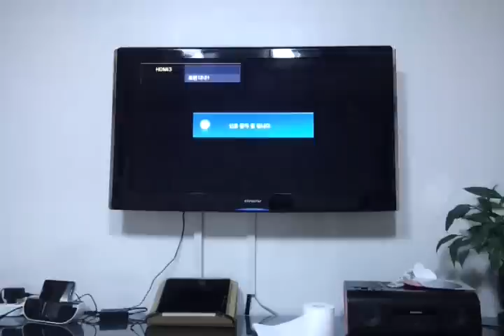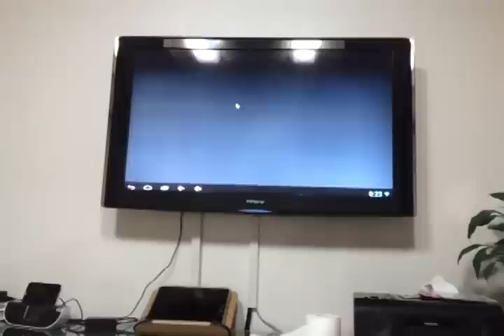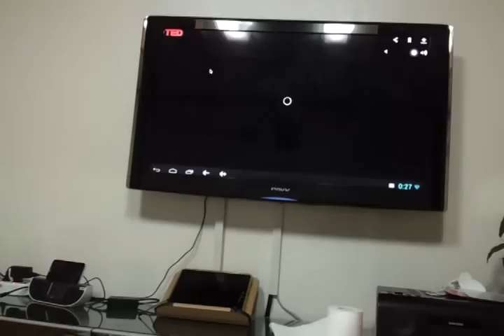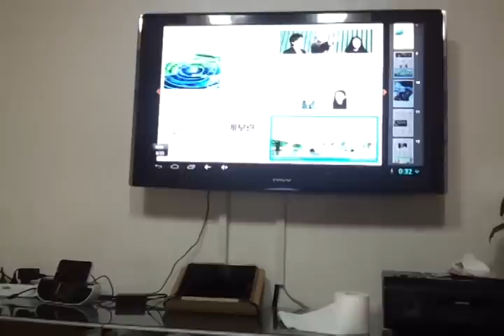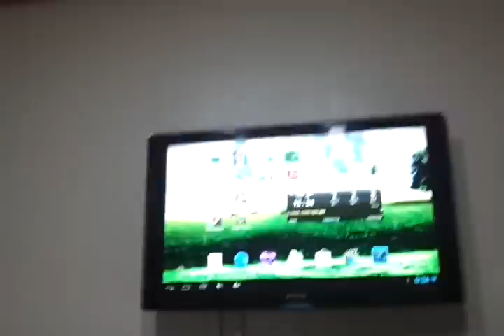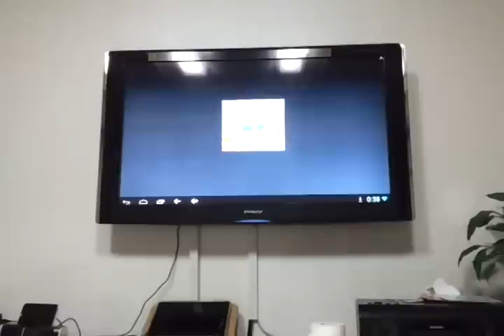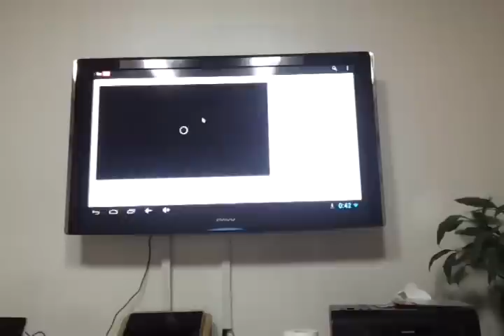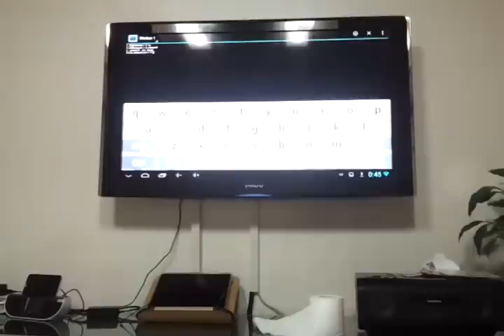[DIY] Smart DTV based on the existing LCD DTV with Android open-source for the better smart life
This video is a smart DTV by mixing Android and the existing LCD DTV for smart life. It means that you can enhance the existing DTV with open source Android directly at a no-cost. DIY means "Do It Yourself.!!!"